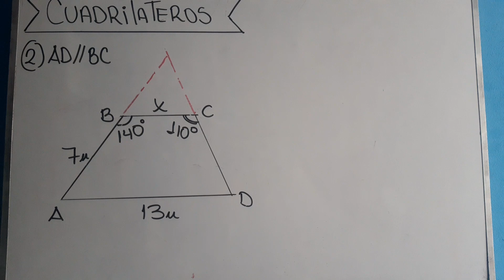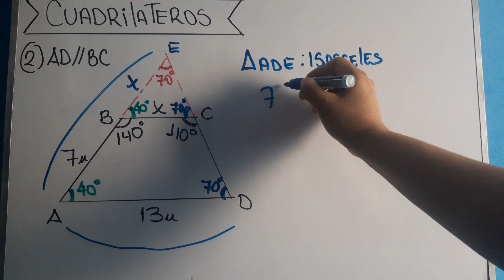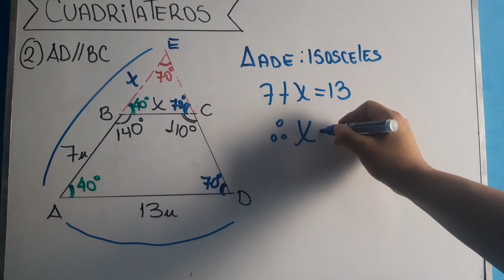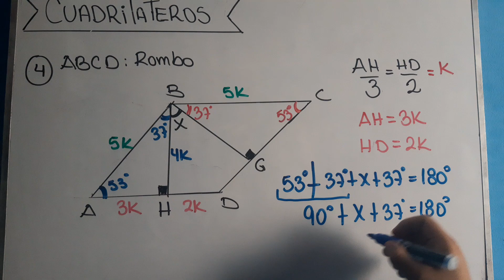Cuadriláteros 1 de 2